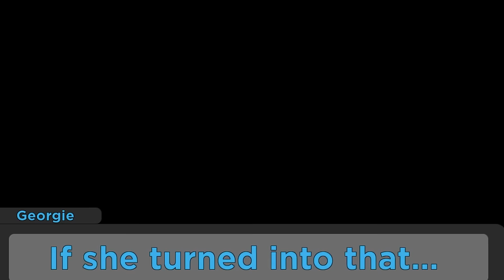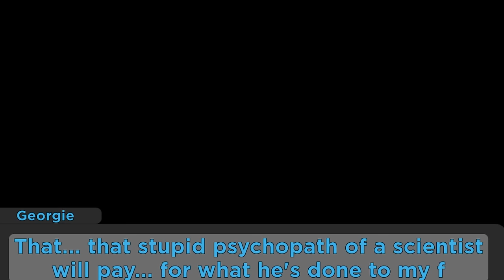How Georgie escaped his house?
BigDadT Georgie EP 52. What happen right after George Parents and Penny went to see Mr.P about testing the Cure. and where did he go next?